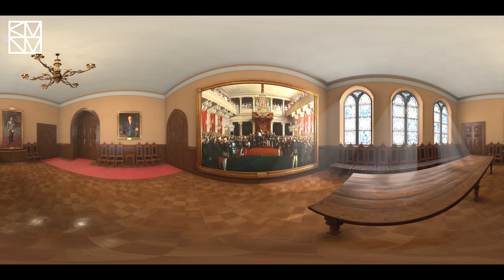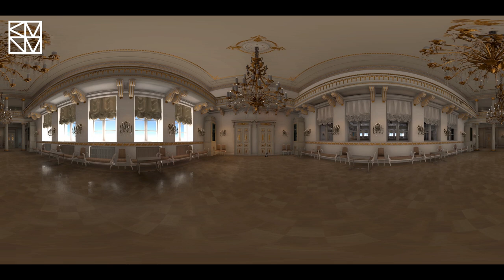Valtiopäivät 1863 virtuaalisesti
Aikamatkailu on sittenkin mahdollista. Tervetuloa vuoteen 1863.

Astu sisään R. W. Ekmanin tauluun “Keisari Aleksanteri II julistaa vuoden 1863 säätyvaltiopäivät avatuiksi” ja uppoudu keisarin ja eri säätyjen edustajien tarinoihin. Pääset myös kokemaan entisen keisarillisen palatsin eli nykyisen Presidentinlinnan peilisalin.

Toteutus on esillä Kansallismuseon näyttelyosiossa, jonka teemana on 1860-luvun Suomi Venäjän autonomisena suuriruhtinaskuntana. Tilassa esillä ovat keisarin valtaistuin, Aleksanteri II:n muotokuva ja takki, suomalaisten vaikuttajien muotokuvia ja ensimmäiset Suomen rahat.

Virtuaalitodellisuuden on toteuttanut Zoan Oy yhdessä Suomen kansallismuseon kanssa.